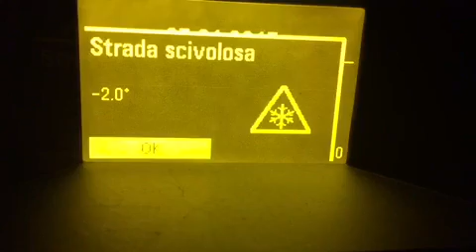(video) E la Befana portò la neve a Foggia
Neve notturna a FG, nella notte tra il 6 e il 7 gennaio 2017. Ghiacciata la fontana di piazza Cavour